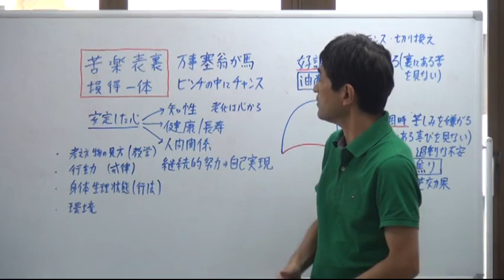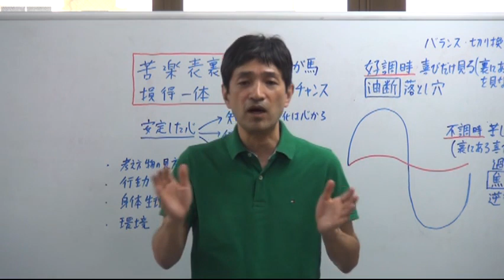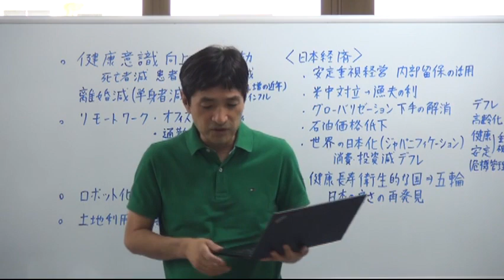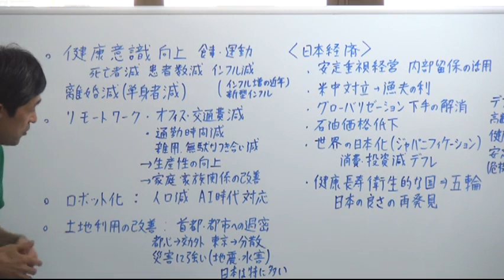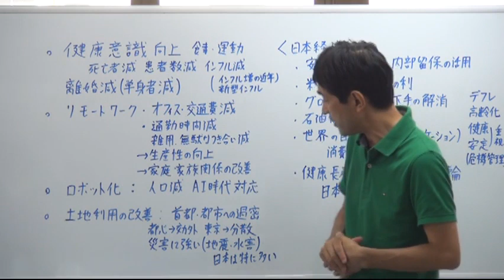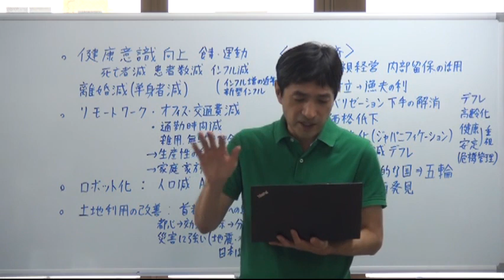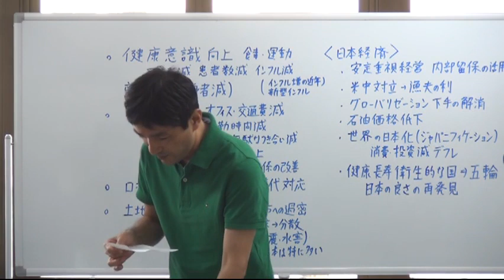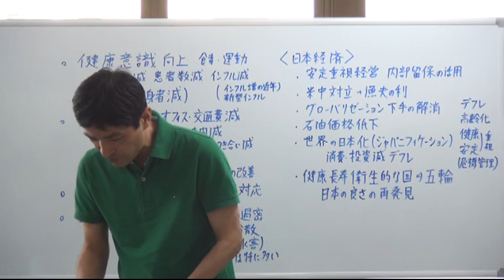第450回『新型コロナの災いを福に転ずる仏教的な智恵：個人も社会も進化』（2020年10月4日 大阪 88min）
１．苦楽表裏、損得表裏の仏陀の智恵

　　どんな物事に良し悪しの両面・表裏がある。
　　万事塞翁が馬、好事魔多し、
　　好調時の油断と不調時の焦り

２．新型コロナがもたらした肯定的な変化

　（１）健康意識と健康状態の改善
　　　　死亡者総数減少、患者数減少、インフル減少
　　　→将来の新型感染症により強くなる

　（２）離婚の減少

　（３）生産性の向上：リモートワークでオフィス・交通費や、
　　　　無駄な作業・付き合いの減少

　（４）家族関係の改善：通勤時間の削減と家族との交流など

　（５）産業界のロボット化の推進
　　　　→人口減・AI仕事減時代への適応

　（６）土地利用の改善：
　　　　首都一極集中から地方、都市から郊外への拡散
　　　　→感染症・地震・水害に対応

３．日本経済に対する肯定的な変化

　（１）日本企業の安定重視の経営が見直されている
　　　　多額の内部留保が新型コロナ対応に効果

　（２）米中対立・新冷戦が日本企業に漁夫の利

　（３）日本が苦手なグローバリゼーションが衰退

　（４）石油価格が低下：石油輸入国日本には恩恵

　（５）世界の日本化（ジャパニフィケーション）
　　　　世界全体が消費・投資が減少しデフレに

　（６）健康・長寿・衛生大国という国際的イメージ
　　　　コロナの被害少なく来年は五輪を開催へ

　１．苦しみを和らげ、心開放する仏教哲学・瞑想・心理学
　２．健康・知力・心の安定に役立つ気の科学とヨーガ行法
　３．究極の悟りの思想（輪の思想）と瞑想法
　４．今後の社会と心の問題に関して